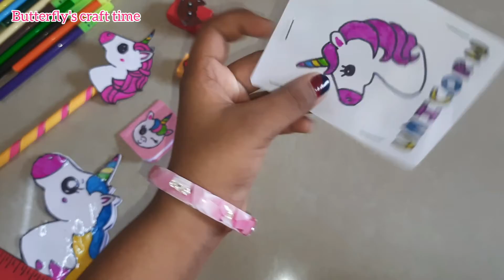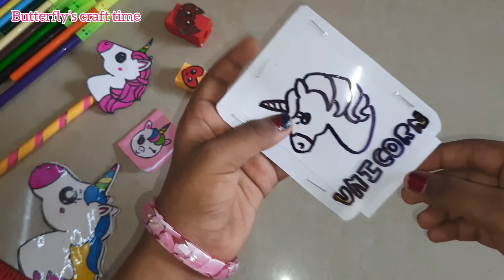Homemade Easy Unicorn magic Paper|Butterfly's craft time